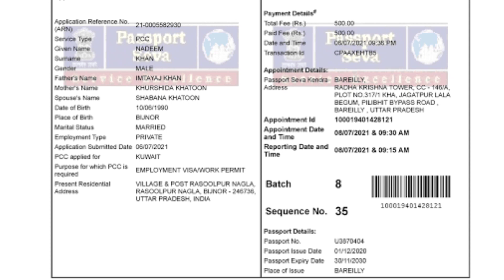How to Get Passport in Just 5 Days? Passport Tatkal Process. Passport Re-issue Process.